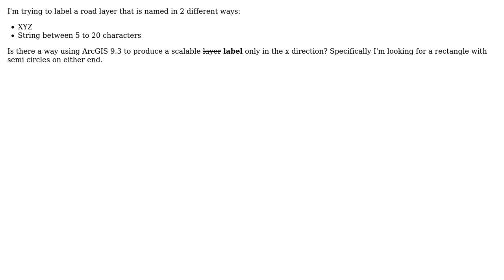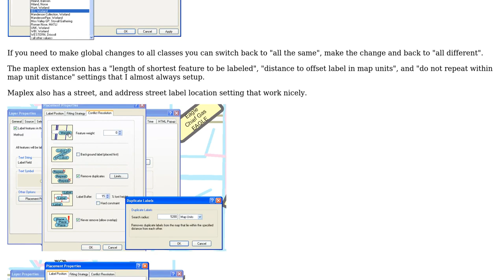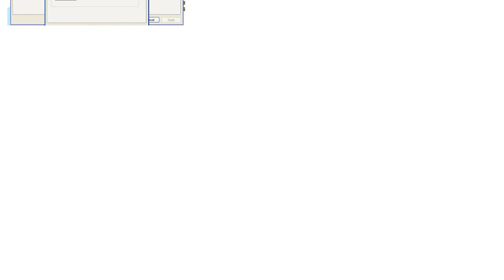GIS: ArcGIS: Scalable labels in x direction only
With thanks & praise to God, and with thanks to the many people who have made this project possible! | Content (except music & images) licensed under CC BY-SA | Music | Images & others | With thanks to user dassouki user Brad Nesom and the Stack Exchange Network Trademarks are property of their respective owners. You are responsible for your own actions.